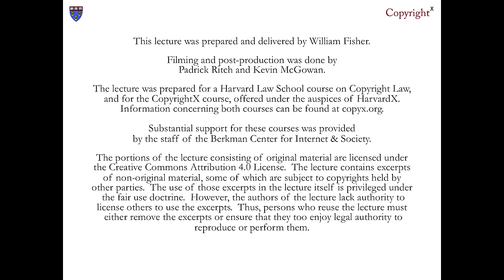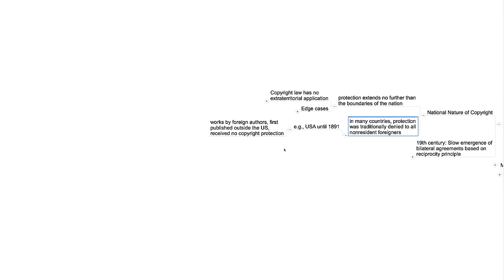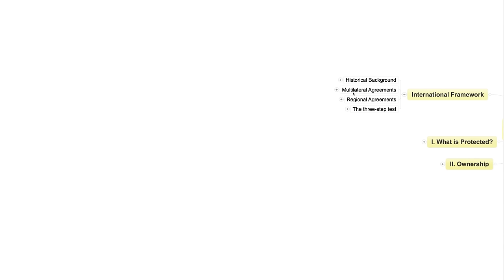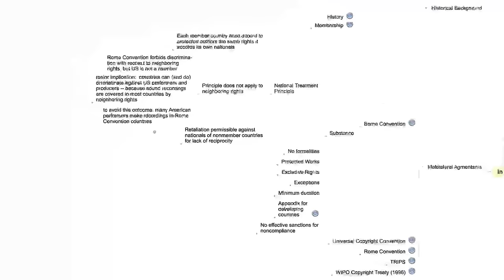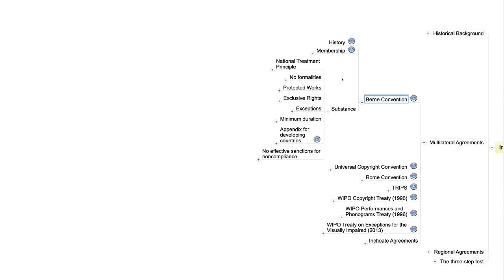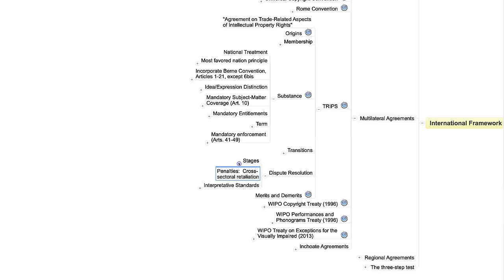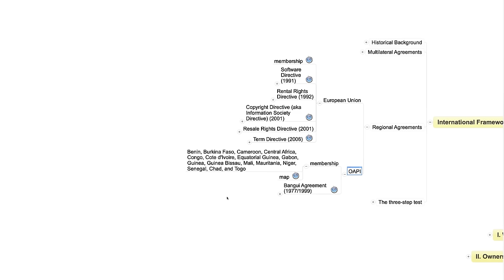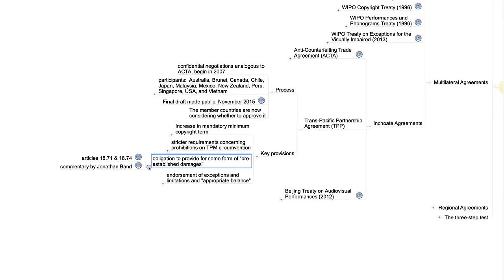William Fisher, CopyrightX: Lecture 1.4, The Foundations of Copyright Law: Multilateral Treaties